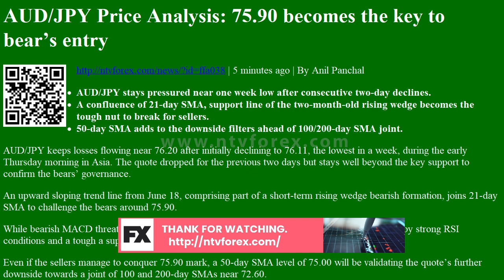AUD JPY Price Analysis 75.90 becomes the key to bear s entry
. 5 minutes ago . By Anil Panchal . AUD JPY stays pressured near one week low after consecutive two day declines. A confluence of 21 day SMA, support line of the two month old rising wedge becomes the tough nut to break for sellers. 50 day SMA adds to the downside filters ahead of 100 200 day SMA joint. AUD JPY keeps losses flowing near 76.20 after initially declining to 76.11, the lowest in a week, during the early Thursday morning in Asia. The quote dropped for the previous two days but stays well beyond the key support to confirm the bears governance. An upward sloping trend line from June 18, comprising part of a short term rising wedge bearish formation, joins 21 day SMA to challenge the bears around 75.90. . While bearish MACD threatens 76.00 threshold, the pair s further downside could be challenged by strong RSI conditions and a tough a support level. Even if the...